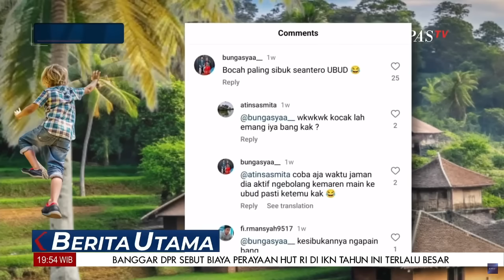Akhir Petualangan Si Kocong Bocah Ukraina di Pulau Dewata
SOLO, KOMPAS.TV - Tingkah bocah bule asal Ukraina berinisial BS (7) menyita perhatian warga Ubud, Gianyar, Bali, beberapa waktu terakhir.

Bocah ini viral berkeliaran sendirian hingga akrab disapa Si Kocong oleh warga sekitar.

Bocah polos ini kerap terlihat berkeliaran di jalanan hanya memakai celana pendek saja.

Sesekali, dia terlihat sedang bermain sendirian di sebuah kafe dan selalu tanpa ditemani ibunya.

Kocong yang selalu bertelanjang dada itu melakukan beragam aktivitas unik dan mengundang tawa warganet.

Misalnya, memanjat pohon kelapa dan memetik buahnya, ikut membantu buruh proyek, hingga naik ke atap rumah warga.